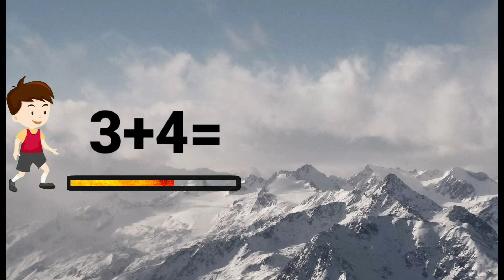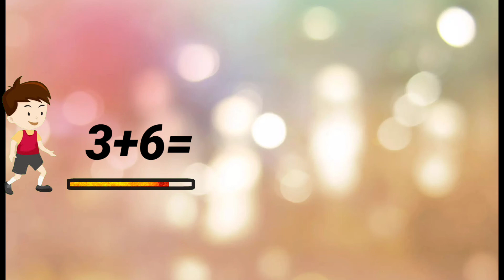Addition Question And Answer For Preschool Children Cartoon Video 2022 ||Cartoon Quiz Tv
In this video Home Based School designed an assignment/curriculum base learning for specially Pre School kids to help them learn ABCD Alphabet for Basic Learning /ABCD Song | ABC Song for children | ABCD Alphabet Song | Nursery Rhymes \Preschool learning easily at home place/environment . We explain in each video with 4 skills of learning Listen Speak Read & Write along with computer graphics & animation will keep the kids engage them and make learning easy in a fun way.

Learn the Alphabet and Phonics in 07 minute with this Fun Collection of 11 of our Most Popular ABC Alphabet Songs. Kids Can Sing, Chant and Learn Along for 07 Minutes with these Colorful Catchy Videos that teach the ABCs and Phonics.